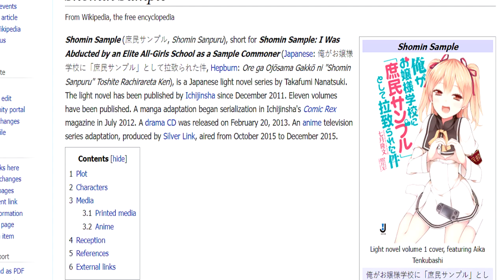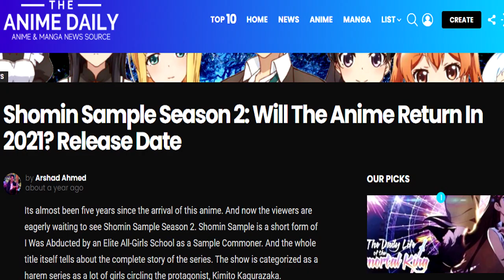ฮาเร็มโรงเรียนคุณหนูมีภาค 2 ไหม ? + มีนิยายแปลไทยไหม? shomin sample ss2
คลิปแนะนำในช่องนี้
1. ประวัติชิบะ  ทัตซึยะ  ll  สาระพี่น้องปริศนาโรงเรียนมหาเวท
3.สปอยอนิเมะ (ep.1) พระเอกเก่งเทพได้  จากการจูบ  💘campione ศึกฮาเร็ม  ล้มทวยเทพ
4. สปอยอนิเมะ👿 ศึกรอยสัก  ต้องสาป (คลิปเดียวจบ)  taboo tattoo
ขอบคุณทุกคนที่ดูคลิปนี้